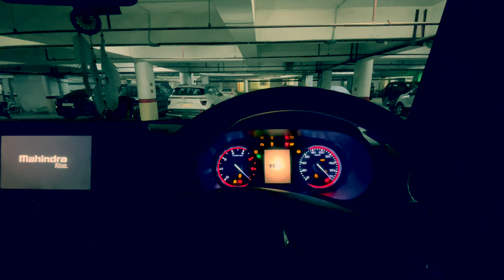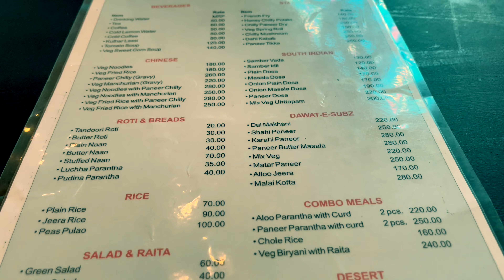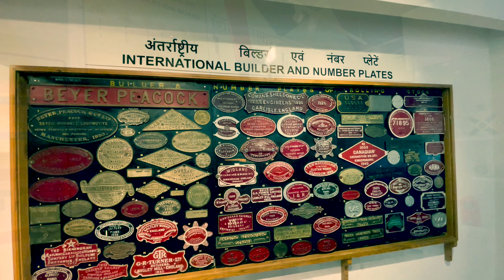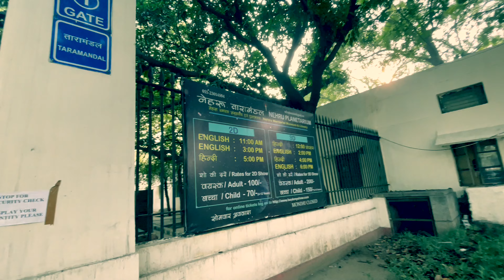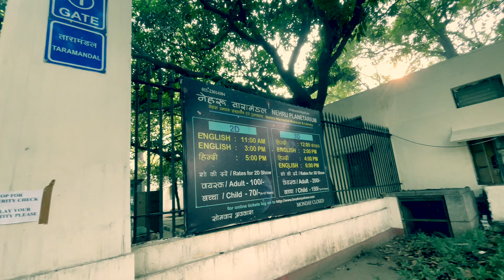National Rail Museum & Nehru Planetarium-New Delhi | India | 2024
Explore the rich history of Indian railways at the National Railway Museum! Delhi - Immerse yourself in a journey through time with iconic locomotives, exhibits, and interactive displays. Discover the evolution of rail travel and marvel at vintage trains that shaped transportation. Plan your visit for a fascinating experience for all ages. Don’t miss the chance to delve into the fascinating world of railways!

Embark on a celestial journey at the planetarium! Join us for a captivating experience under the stars as we explore the wonders of the universe. From mesmerizing constellations to distant galaxies, our state-of-the-art dome and immersive visuals will transport you to the cosmos. Discover the mysteries of space, learn about astronomical phenomena, and witness the beauty of our night sky. Plan your visit to the planetarium for an awe-inspiring adventure that will leave you with a new appreciation for the vastness of the cosmos!